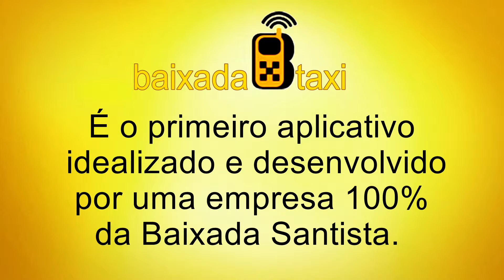BAIXADATAXI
BaixadaTaxi é o 1º aplicativo idealizado e desenvolvido por uma Empresa 100% da Baixada Santista.
Com o intuito de atender as necessidade dos moradores da região, desenvolvemos um sistema moderno e inteligente para pessoas que precisam de agilidade.
Qualidade no atendimento é fundamental, nossos clientes são atendidos somente por veículos de radio táxi.
Rapidez, confiabilidade e segurança a sua disposição, BaixadaTaxi.